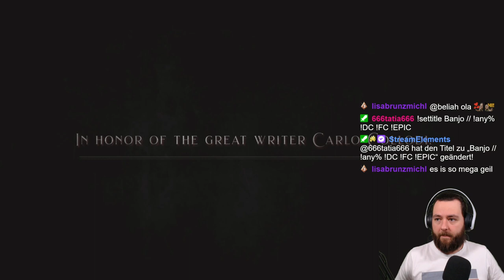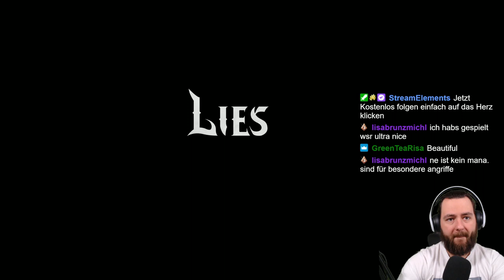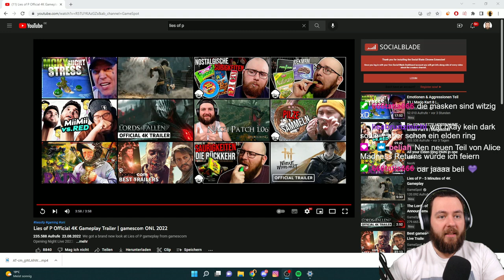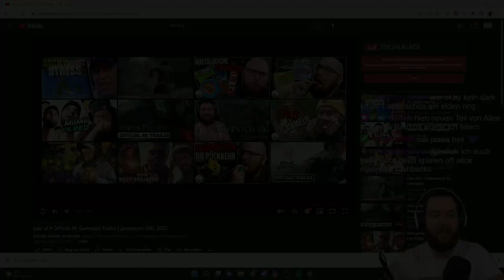Das nächste GEILE GAME von der Gamescom | LOU REAGIERT auf Lies of P Gamescom TRAILER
Eure Meinung zum Game?